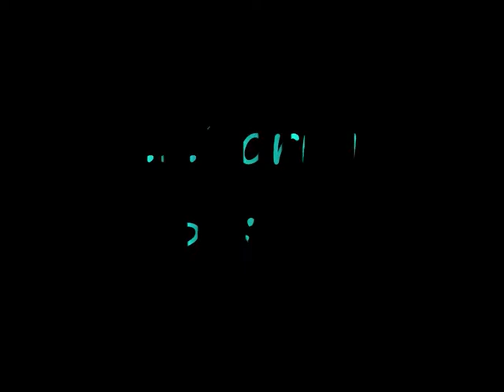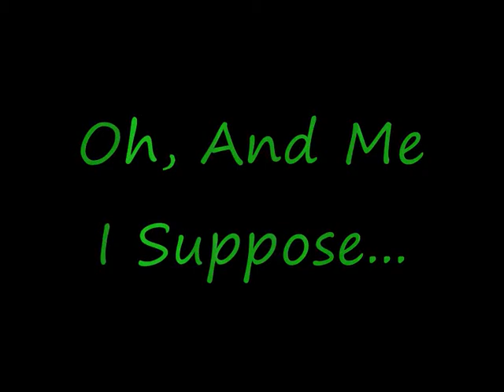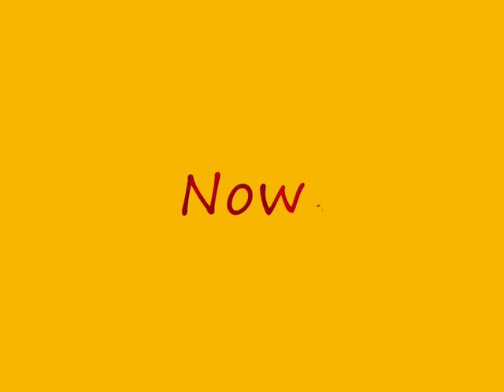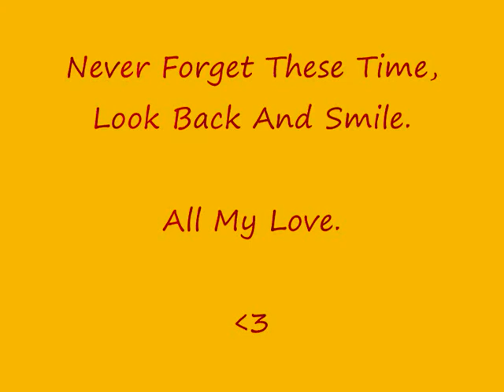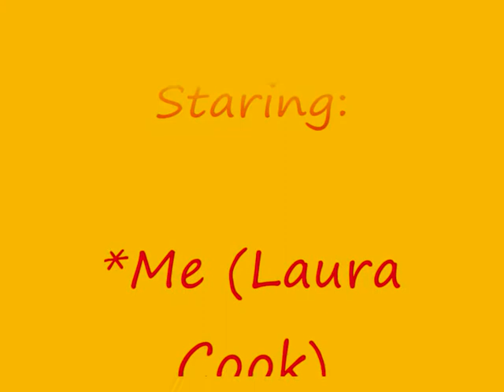The Subway Crew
A video made by Laura Cook